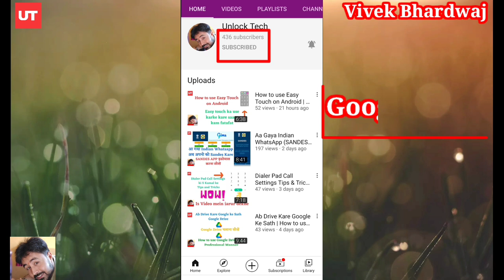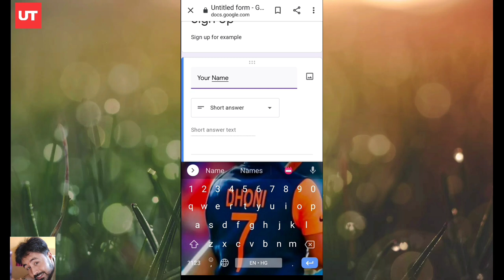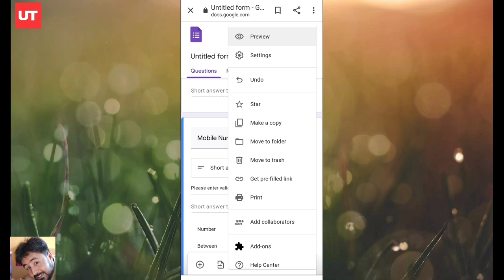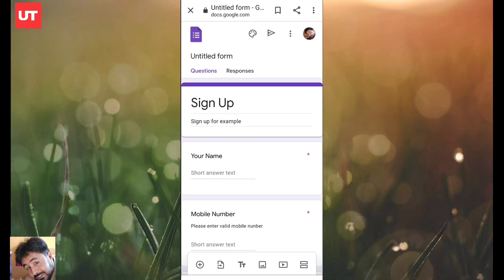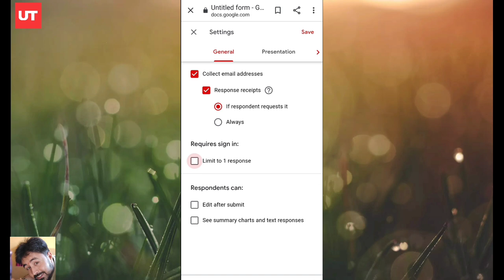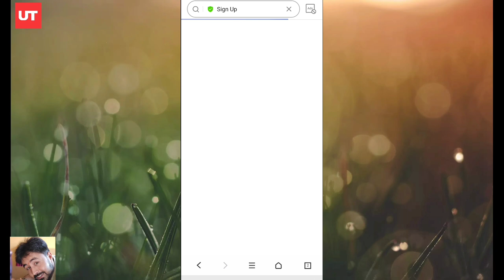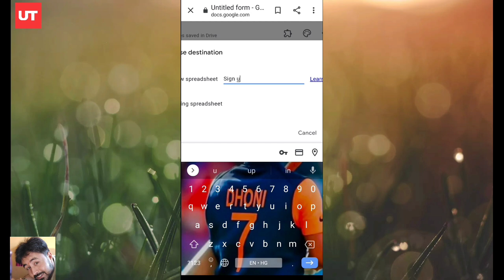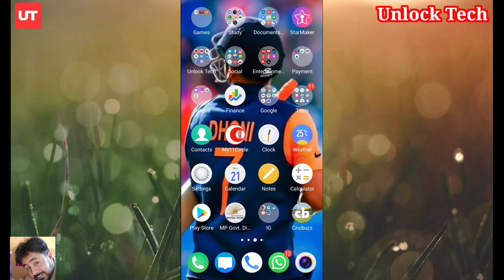How to Create a Advance Google Form on Mobile (अब मोबाइल से बनाये गूगल फॉर्म ) | Simple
Namaskar doston aaj ke is video mein hum aapko btane ja google form or iske faide ke baare mein kese aap asani se bina computer or laptop ke hi apne smart phone se pura google form bana sakte hai or files ko easily send or export import bhi kar sakte hai. To is video ko last tak pura jarur dekhna thank you.

Title:
how to create a advance google form on mobile,
Google Form,
how to create google form,
google forms,
google form kaise banaye,
google forms in hindi,
what is google form hindi,
मोबाइल पर गूगल फॉर्म कैसे बनाये ,
गूगल फॉर्म कैसे भरें,
गूगल फॉर्म कैसे बनाते हैं,
create google forms on mobile,
google forms kaise banaye,
google forms kaise use kare,
google form me header kaise upload kare,
how to use google forms,
admission form kaise banaye,
survey form kese bnaye,
create feedback form in google forms,
Google form 2021,